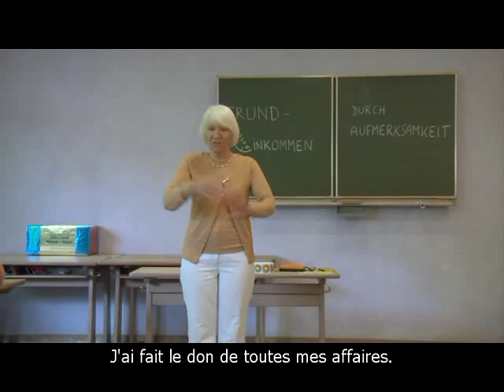Vivre Sans Argent - French trailer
Trailer with French subtitles: "Living Without Money".
Un documentaire de Line Halvorsen

Is it possible to feel rich without possessions? Can you live happily without money? In the documentary Living Without Money, we meet the German woman Heidemarie Schwermer who made a deliberate choice to live without money 14 years ago.